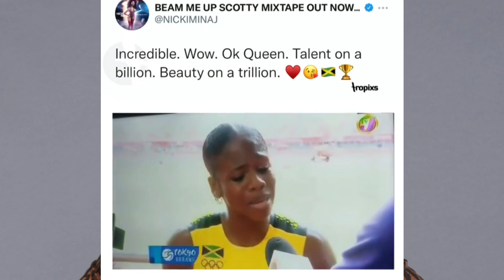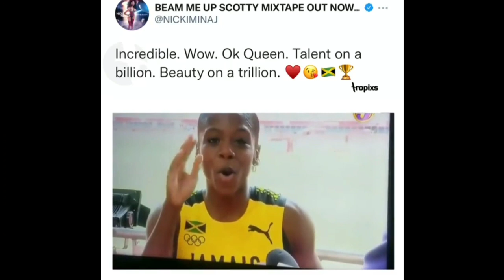OMG‼️Intence Get Lock Up/Nicki Minaj React To Jamaica Olympian Singing Her Song Aftef Winning Bronze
Megan Tapper Win Bronze In 100m Hurdles
Jamaica Win 123 In the 100 meters Olympic Finals for female
Elaine Thompson Win Gold For Jamaica

$DancehallAgenda